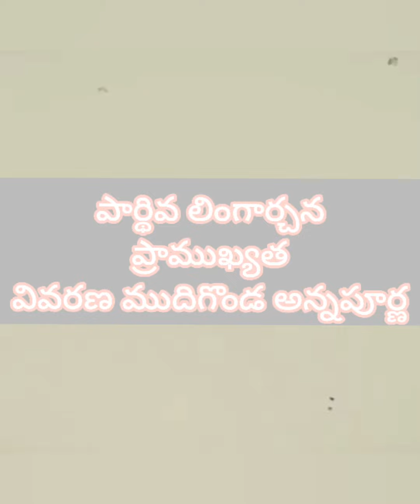పార్థివ లింగార్చన ప్రాముఖ్యత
వివరణ ముదిగొండ అన్నపూర్ణ